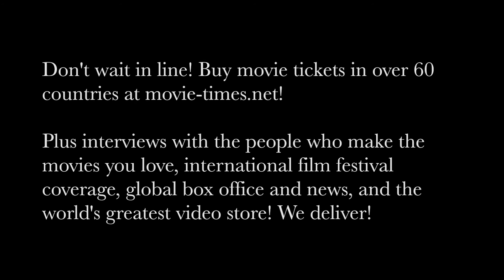Brenton Thwaites - PIRATES OF THE CARIBBEAN: DEAD MEN TELL NO TALES